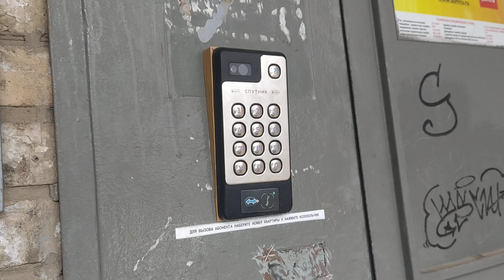Домофон Спутник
Небольшой обзор домофона Спутник, стоящего по адресу: г. Рязань, просп. Первомайский, д. 66к2. Снято 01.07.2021 г. на смартфон Xiaomi Redmi Note 8.